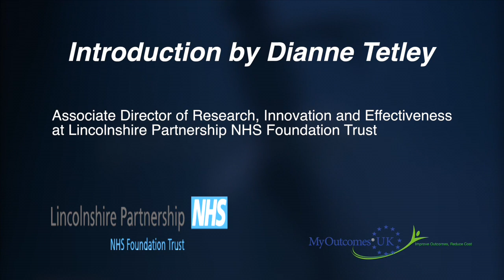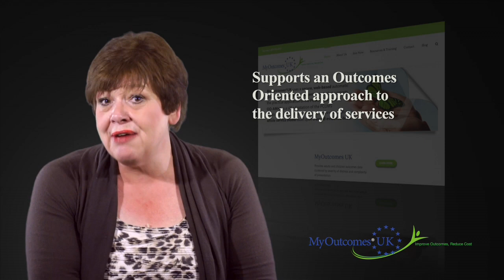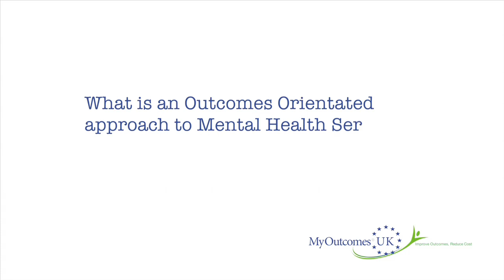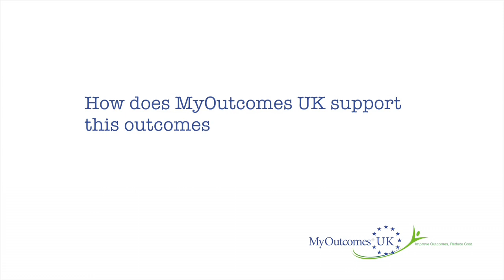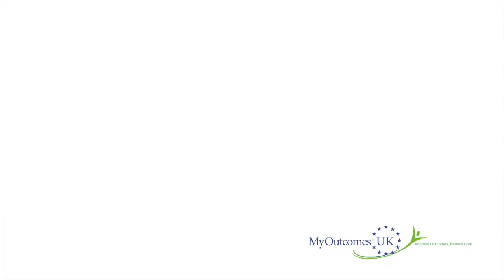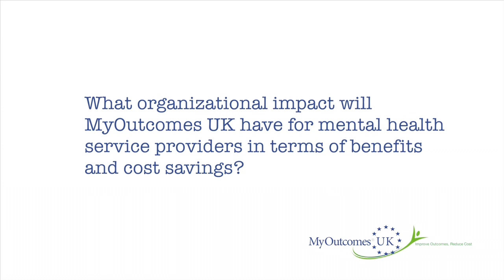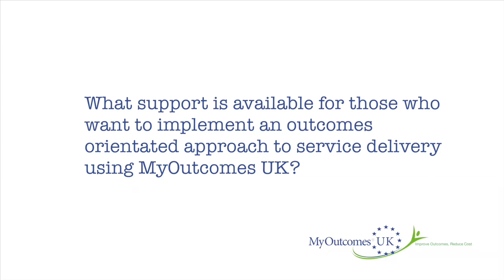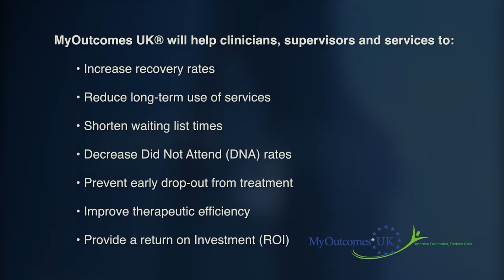MO UK Introduction Video: Dianne Tetley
MyOutcomes® UK is a secure, web-based automatic feedback and data management system that supports the practical application of an Outcomes Orientated Approach to the delivery of Mental Health Services (OO-AMHS). Before and after a session with a practitioner, the patient inputs feedback into an app using two brief measures: The Outcome and Session Rating Scales (ORS and SRS) to check patient functioning and the quality of the therapeutic alliance. MyOutcomes® UK displays a graphical interpretation of this feedback that enables clinicians to assess a patient’s progress in real-time with ‘flags’ to alert clinicians where there is little or no improvement. Reports can be created from aggregated data to enable clinicians and managers to monitor therapeutic outcomes by case-load, team, or service and will be useful for generating recovery and service activity metrics.